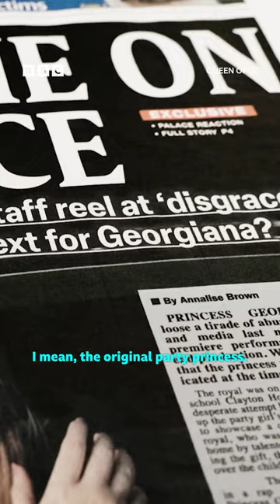Everyone's got an opinion on Queen Georgie...